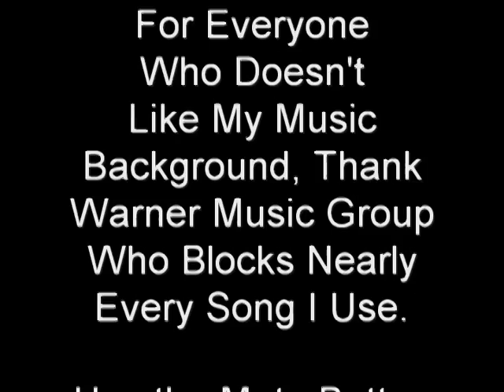Hendricks County Indiana Flight From Looking Out the Back Door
Flight from Hendricks County Airport (2R2) from camera mounted looking out right rear of plane.